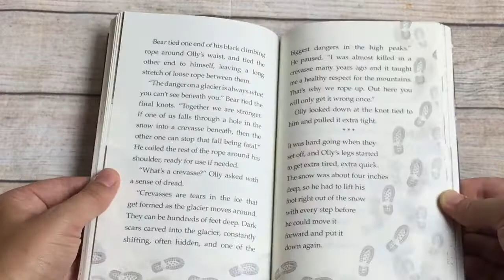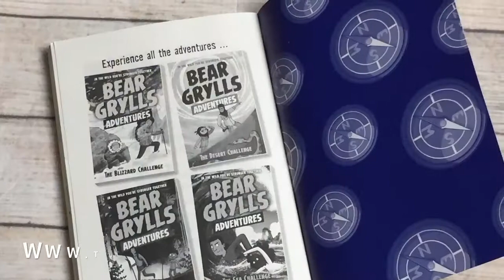A Look Inside Bear Grylls Adventure Series